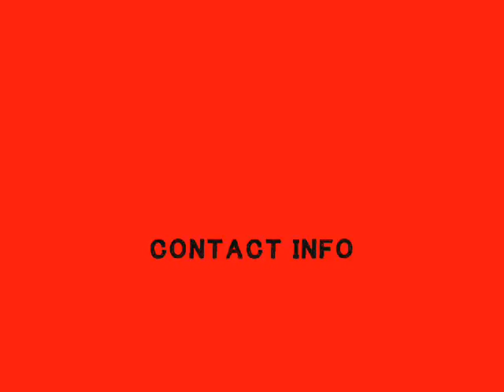SHANE S DOLLAS - H@RD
beat sampled/created by shane s dollas creator of MO_BASS_N_808s_Productions. SCARFACE THE MOVIE (THE WORLD IS MINE SAMPLE)